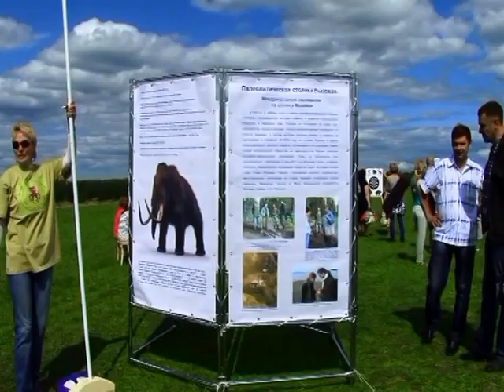Праздник рыбного пирога